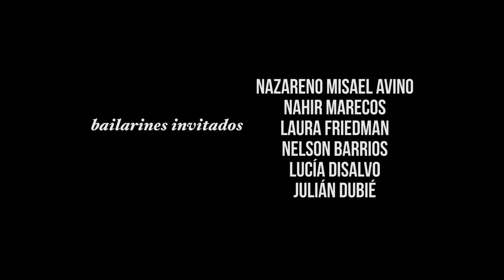Mover la lengua en el Teatro del Perro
MOVER LA LENGUA

¿Es la voz siempre una canción?
¿Cuáles son los límites del ritmo?
¿El fútbol es una danza?
¿Hay movimientos que solo le pertenecen a los hombres?
¿Hay movimientos solo permitidos para las mujeres?
¿El deseo tiene género?
¿Por qué no bailar más seguido ?
¿Ántes las personas bailaban solo en parejas?
¿Bailar es para todos?
¿Mover la lengua es bailar?
¿Las palabras tienen cuerpo?
¿Bailaste alguna vez sin música?
¿Hay danzas escondidas en las cosas que hacemos todos los días?

Dos bailarines en escena y un MC. Cada bailarín tiene un minuto para bailar un texto. Dos entradas cada uno. Luego de eso los invitados improvisan juntos una música de San Ignacio sobre un poema de Maga Cervellera.

Idea & producción : Martina Kogan
Textos: Maga Cervellera
MC: Estrella Invitada

Bailarines invitados:
Nazareno Misael Avino
Nahir Marecos
Laura Friedman
Nelson Barrios
Lucía Disalvo
Julián Dubié

Cámara: Manon Cotte / Camila Castillo Rodriguez
Edición: Manon Cotte

Noviembre/diciembre 2017 en el Teatro del Perro.